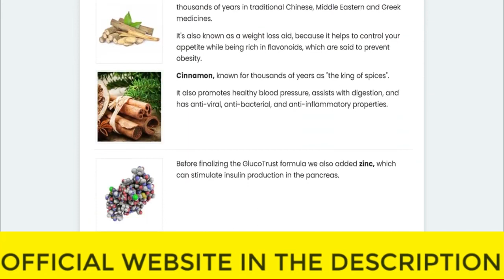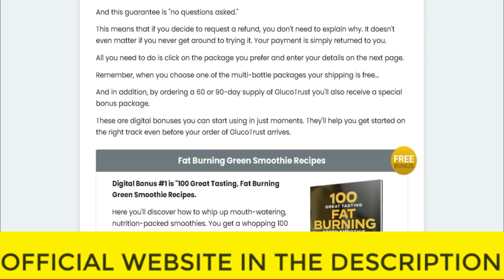⚠️⚠️ GLUCOTRUST REVIEW (( ⚠️ WARNING !! ⚠️ )) Purchase Glucotrust 2023 weight loss supplement Buy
glucotrust
buy glucotrust
glucotrust buy
purchase glucotrust
glucotrust purchase
glucotrust reviews
glucotrust review
glucotrust supplement
glucotrust weight loss
glucotrust price
glucotrust capsule
glucotrust ingredients
glucotrust complaints
glucotrust pills
glucotrust australia
ingredients of glucotrust
glucotrust works
glucotrust com
blood sugar
does glucotrust it work
glucotrust amazon